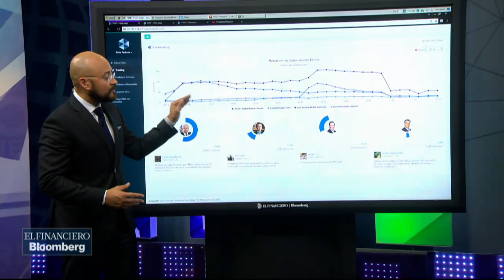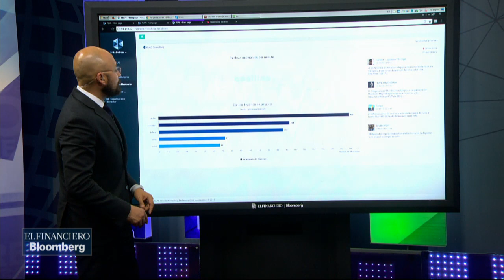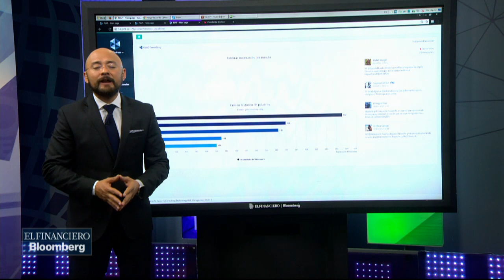ÍndiceGlac: En redes sociales hay percepción de una elección limpia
Víctor Hugo Michel explica cómo reaccionó el índice Glac en el día de la jornada de la elección.